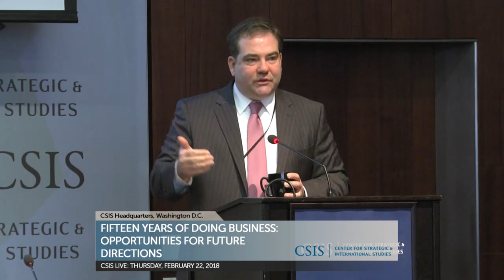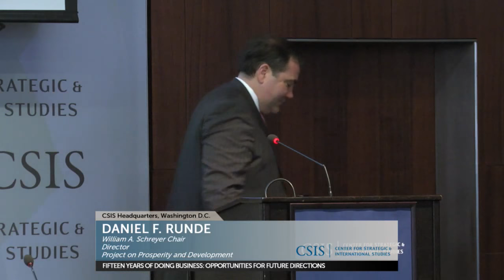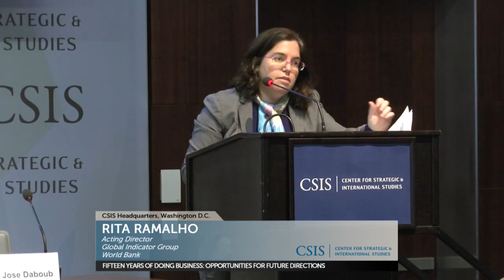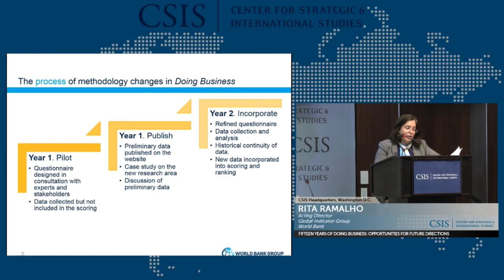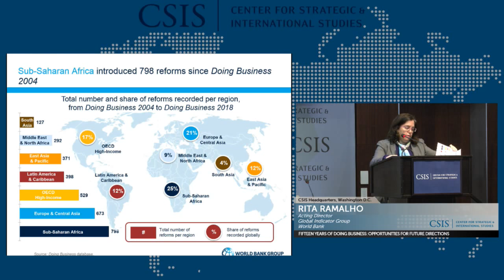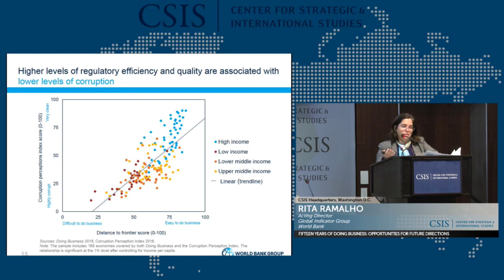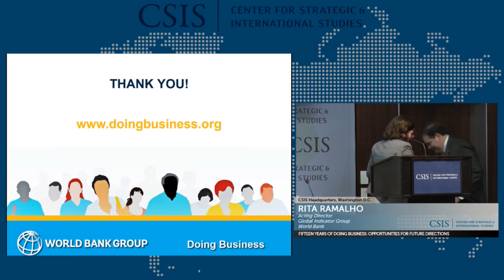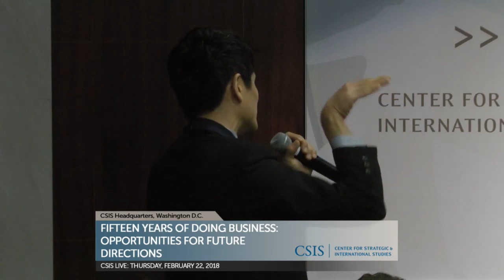Fifteen Years of Doing Business: Opportunities for Future Directions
The Doing Business Indicators are arguably the most influential and most consequential product of the World Bank Group. Every year, Doing Business attracts high level political and policy attention. International development requires policy change and policy dialogue; the Doing Business indicators and the related country rankings have been the ultimate “policy dialogue icebreaker” over the past 15 years. These indicators are not perfect and there have been adjustments made to them over time.

The indicators neither demonstrate the total health of an economy nor all of the challenges faced by an economy. However, the sophisticated data analytics and the ranking of countries has led to immense policy changes across the globe, which has made it easier to start a business and participate in the formal economy. This means that more businesses are paying taxes. In addition, formal businesses adhere to environmental and labor rules. Studies have shown that the greater the ease of starting a business has led to higher rates of entrepreneurial activity in an economy. Doing Business has always attracted scrutiny and has been in the news recently. Given the 15 years of Doing Business, now is the time to review the totality of its accomplishments, address controversies, and chart a pathway for its future.